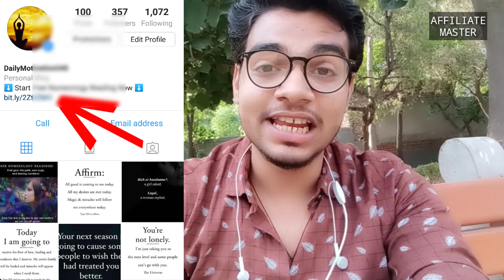How To Sale Click Bank Products From Free Method | 3 Free Affiliate Products Promotion Method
Why Click Bank Don't Approve Your Account | How To Make Account On ClickBank,
clickbank,
clickbank affiliate marketing,
clickbank tutorial,
clickbank training,
clickbank hindi,
clickbank india,
clickbank se paise kaise kamaye,
clickbank tamil,
clickbank affiliate marketing tutorial in hindi,
clickbank 2019,
clickbank affiliate,
affiliate marketing strategy 2019,
affiliate marketing pinterest 2019,
affiliate marketing philippines 2019,